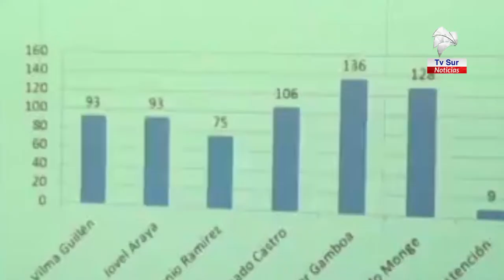A partir de este miércoles los asociados de CoopeAgri R L podrán conocer resultados del Informe 201